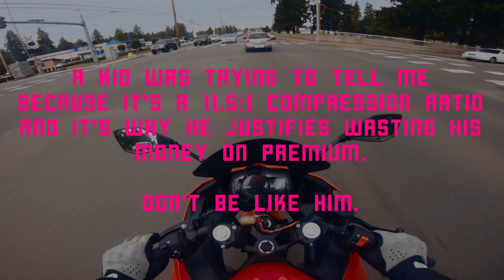Ownership Cost of A Sport Bike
It's getting to that point of less sun and warmth and more clouds and falling temps.  Will be working hard to make more videos to upload in the future before the winter season.

Anyway!

This video is to show a generalization breakdown of the cost of ownership when you get on a bike.  Using my experience as a way of learning for you.  Because I'm terrible when it comes to buying new vehicles.  But I've learned my lesson and my next attempt will be at a used bike...hopefully I learned.
-Social-
-Bike: 2021 Kawasaki Ninja 400
-Helmet: AGV K1
-Jacket: Alpinestars Viper V2 Air
-Gloves: REV'IT! Kinetic
-Shoes: Sedici Podio Boots